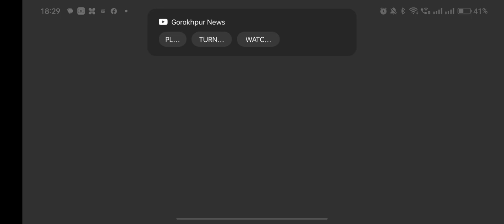Hill Climb Recing Game || Hill Climb Recing 2 || Amit Gaming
games
android games
car games
stunts car racing game
racing games
advance server
ff
best racing games
racing game
racing
car racing
game
android game
free fire max
free fire
car racing games
king games
mobile racing games
racing games for android
car game
new racing game
new car racing games
stunt racing
car racing games 2023
free car racing games
car racing games 2022
pc racing games
top 10 car racing games
simulator games
this is bangkok now
games android
oddman games
firex amit
oppana games
mobile games
driving games
pc car games
wite for end 😱😱😰
finally dragon bike chura lii 🤑 || or spaceship 🚀 bhi agaya 😱 || @chetshiv8104
gangster
viral
trending
gta 5 trending
viral video
gta 5 viral gameplay
gangster vegas
gangsters fight
viral fight
techno gamerz
triggered insaan
mythpet
gta 5 for android
full gameplay
funny gta 5 gameplay
indianhaypergaming 3.0
gta v epic new stunt race for car racing
gringo xp v57 new update || gringo xp hack new password || gringo xp v57 hack ||
xp glitch fortnite chapter 4
xp glitch fortnite
how to get xp fast in fortnite
gringo xp new pass word
gringo xp download link v-56
glitch xp fortnite
free fire injector today
free fire injector hack
fortnite xp glitches
fortnite chapter 4 season 2 xp glitch
gringo xp v 57
free fire injector
how to get evo gun in free fire
dj adam no internet prank in lone wolf || 😱 gone extremely wrong 🥺 || garena free fire
lone wolf mode ( 1 vs 1 pro
free fire character skill combination 2023
best character combination for br rank
double sniper best character combination
free fire lone wolf gameplay
lone wolf
16 billion $ lost by garena
garena loss 16 billion$
why free fire max is not banned in india
why is free fire banned
why is free fire banned in india
rise and fall of free fire
falling free fire montage
decline of free fire
downfall of free fire
toca toca song
toca toca
off road jeep wrangler game
top 3 mahindra thar games
top 3 open world games
top 5 mahindra games offline
open world games
off road thar game
off road jeep wrangler
off road cheap driving and parking game
quick look
giantbomb
video games
giant bomb
this is thailand now
traveling to thailand alone
whats happening in thailand now
how is thaiand now
thailand now
how is thailand now
traveling to thailand solo
where to shop in bangkok 2023
coming to thailand
traveling to thailand
lets talk thailand
thailand live
car ges 2023
bangkok live
live walk thailand
live love thailand
live from bangkok
live vlogs from thailand
live from thailand
we are live from thailand
live love thailand live
dynamic player
diamond
free driving games
unlimited diamond glitch
free fire diamond hack
unlimited diamond trick free fire
unlimited diamond trick
free fire me diamond kaise milega
free fire main free main diamond kaise le
free me diamond kaise le
free diamond
indian bikes driving 3d multiplayer cheat code
multiplayer indian bike driving 3d
multiplayer cheat code
indian bikes driving 3d multiplayer
indian bike driving 3d multiplayer code
badge99
impossible car stunts driving
awakened alok gameplay
free fire new character gameplay
sonia character gameplay
mythpat vr games
iron man game
mythpat iron man suit
iron man avengers